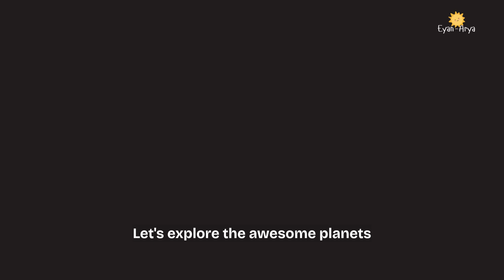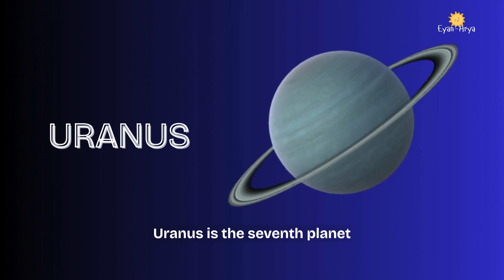The Planet Song- 8 Planets of the Solar System Song for Kids